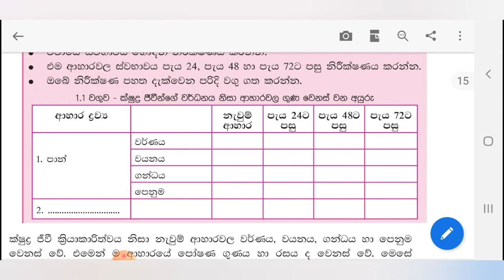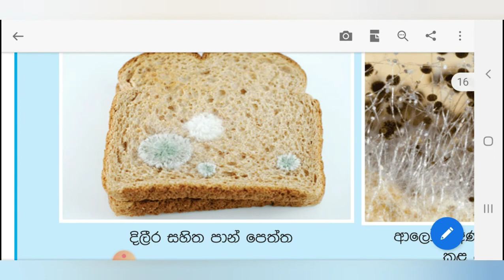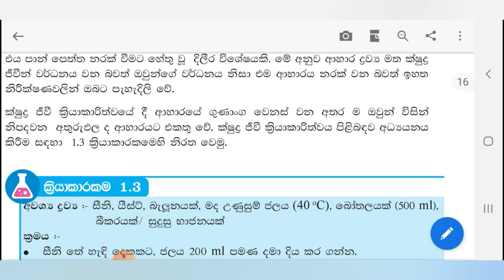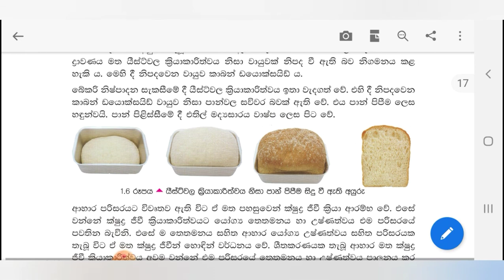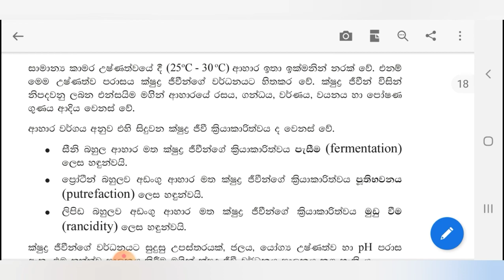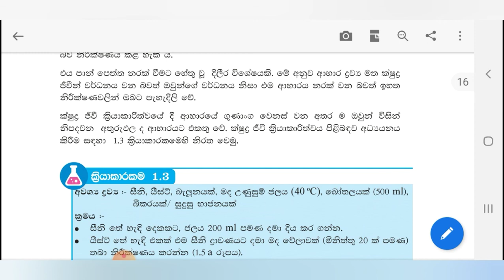ක්ෂුද්‍ර ජීවීන් ආහාර මත ඇති කර්ස්න බලපෑම |8 වසර විද්‍යාව